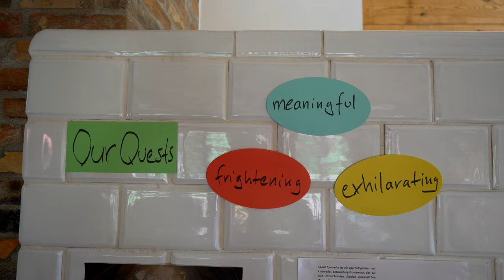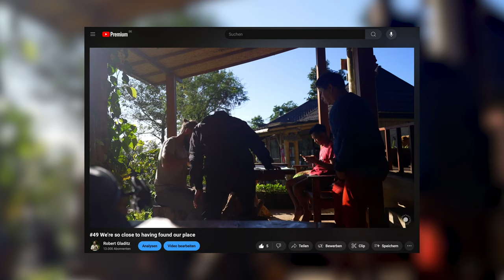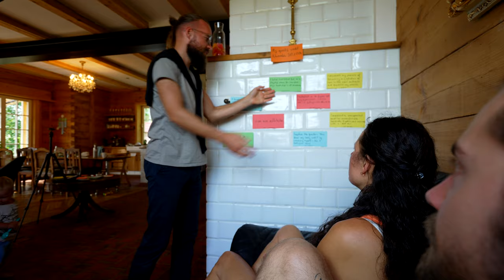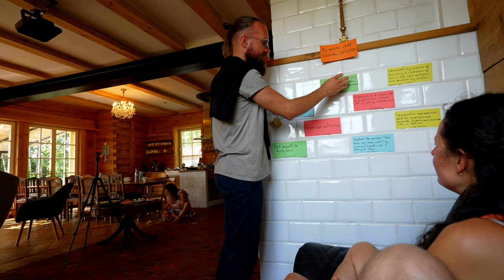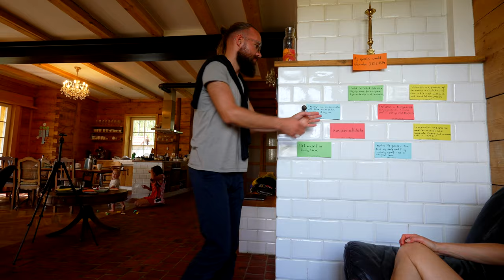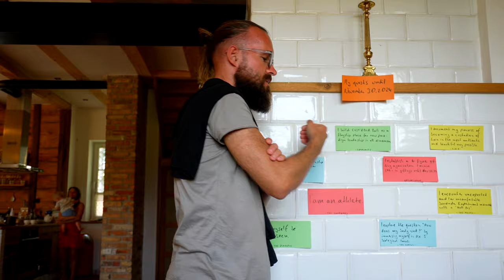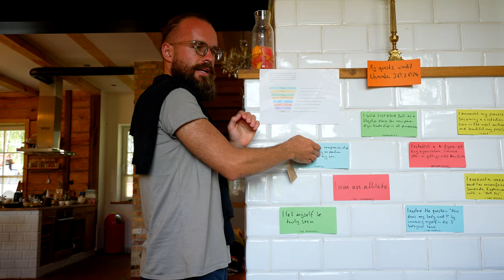#58 My personal quests for the next 15 weeks of CUSTODIA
Here at CUSTODIA, I'm not only host and guide, I'm a participant, too.
Today I presented my personal quests to the group. 8 deeply meaningful endeavors I will be dedicating my focus and energy to over the upcoming 15 weeks.